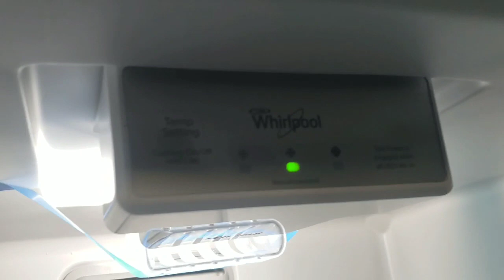Burning Stuff 856: Freezer Packaging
Got a new freezer to replace the one that malfunctioned and was incinerated back in 2018.